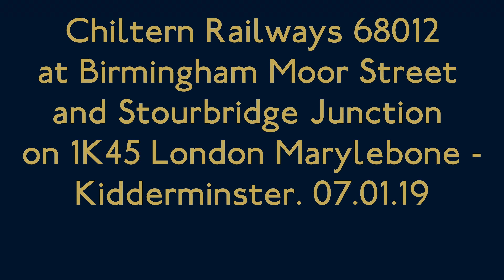(4K) Chiltern Railways 68012 at Birmingham Moor Street and Stourbridge Jn on 1K45. 07.01.19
In this clip we see one of the evening peak services from London Marylebone to Kidderminster worked by a Class 68 with MK3s and DVT. This particular working is 1K45 16:15 London Marylebone - Kidderminster, we see the service arrive at Birmingham Moor Street with 68012 hauling the set and we then see the service depart from Stourbridge Junction heading for Kidderminster only having called at Birmingham Snow Hill and Rowley Regis before hand. Filmed on 07.01.19